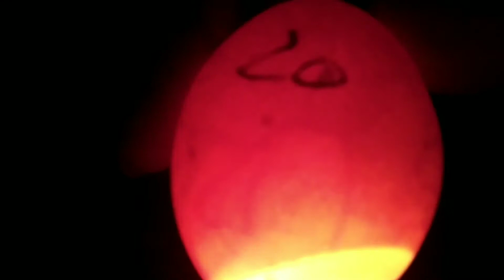Learn How to Do Eggs Candling || Ando ki Candling karne ka sahi tareeka 🥚🐣🧐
To aaj ki video mein me apko bataunga ki Ande ki candling kaise karte hain to doston video aapke liye bahut important hai video ko pura dekhen aur like and channel ko subscribe jarur kar dene .